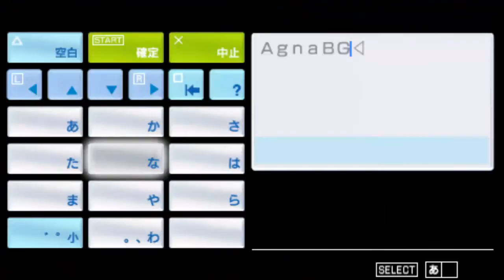MHP3rd: Krótki Special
Przez pewne wydarzenia jestem zmuszony opuścić swoje domowe zacisze i z wysłany z misją odbycia praktyk wybrałem się do trójmiasta, gdzie pełnię swoją rolę.
W tym tygodniu jest to jedyny film, jaki ukarze się na moim kanale, więc możecie rozłożyć go sobie na części pierwsze.
Film jest trochę pocięty, bo co chwila ktoś dzwonił i wyszło, jak wyszło. Możliwe, że w przyszłości znowu mi odwali i nagram kolejny, ponad 2 godzinny film...
Booyah ! Zapraszam na ten "krótki" filmik !